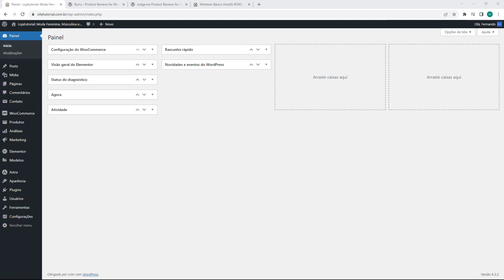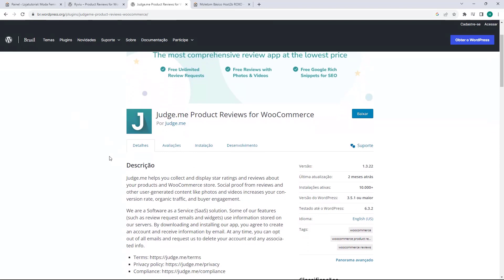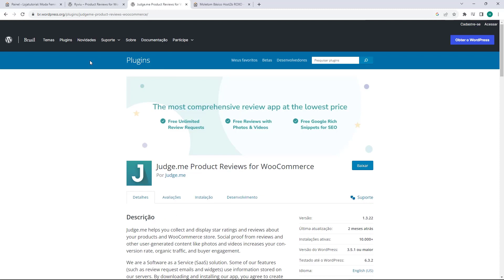Aplicativo de avaliações para substituir Nativo do Woocommerce (Rápido e Fácil) 2023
Aprenda Quais são Aplicativo de avaliações para substituir Nativo do Woocommerce em poucos minutos